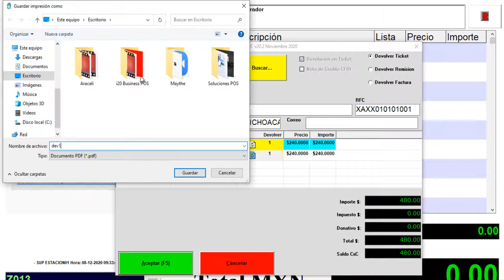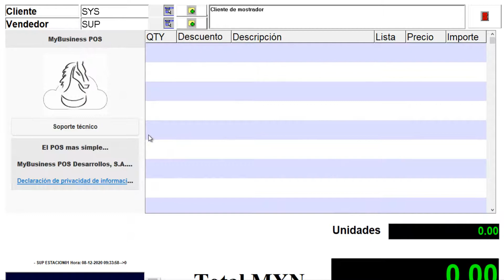DEVOLUCIÓN DE TICKET V20 | MyBusiness POS